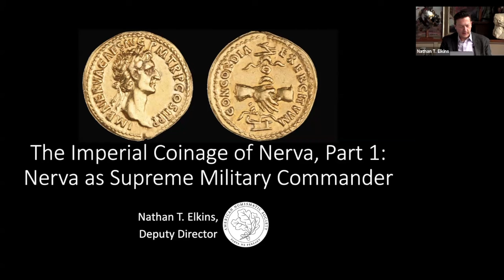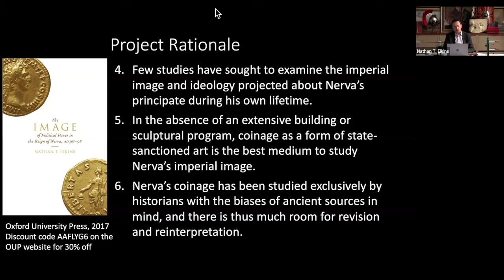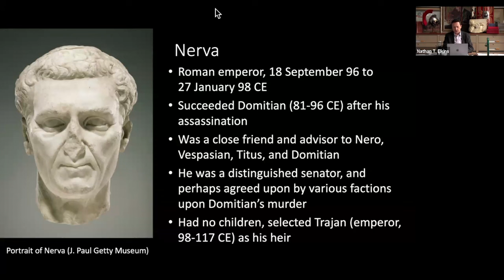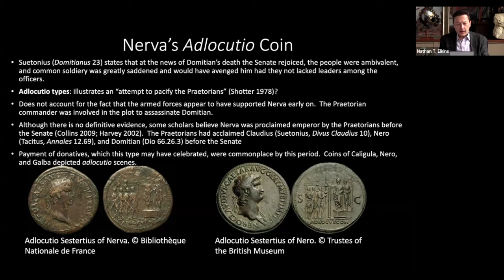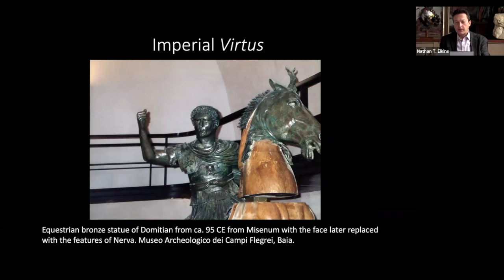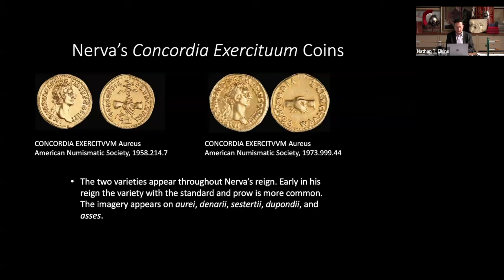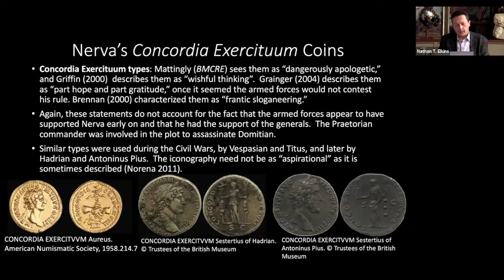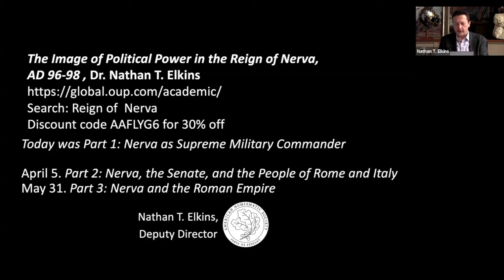Long Table 170. The Imperial Coinage of Nerva, Part 1: Nerva as Supreme Military Commander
In the first of a three-part series that will explore the messages, audiences, and relative frequencies of Nerva’s imperial coinage (96-98 CE) according to recorded finds and hoards, Nathan Elkins, ANS Deputy Director, focuses on Nerva’s “military types.” Martial themes and types celebrating military concord on Nerva’s coinage have traditionally been interpreted as apologetic, aspirational, or indicating a need to capitalize on victories along the frontier in view of perceived anxieties about civil war after Domitian’s (81-96 CE) assassination and Nerva’s own lack of military experience. Dr. Elkins challenges these viewpoints by putting the coinage in its broader historical, visual, and numismatic contexts.